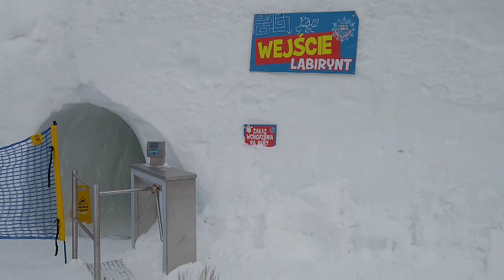В горы с ребёнком, ч.1. Снежный лабиринт, санная трасса, горные животные и хищные птицы. Татры.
Впервые в горах! В день прибытия мы посетили лыжную станцию Харенда, обвалялись в снегу :).
В первый день почти всё время мы провели в зимнем парке развлений Snowlandia.

1. Санная трасса - это треки для санок разных сложностей, длина каждой - 200 метров. На територии саночных треков можно выбрать себе санки на любой вкус и кататься на санках хоть целый день.
2. Мини-зоопарк с горными животными (баран, козы, олени), а также с хищными птицами (орёл, ястребь, мышелов, сова). Животных можно гладить и кормить из рук.
3. Снежный лабиринт в Закопанем занесён в книгу рекордов как самый большой лабиринт из снега в мире. Не каждый находит выход, некоторые сдаются и выходят через вход.

Мы арендовали прекрасную уютную комнатку с неописуемым сказочным видом на горную реку и горы, в гостинном доме, в котором вечером мы прекрасно провели время. Нестор научился играть бильярд.